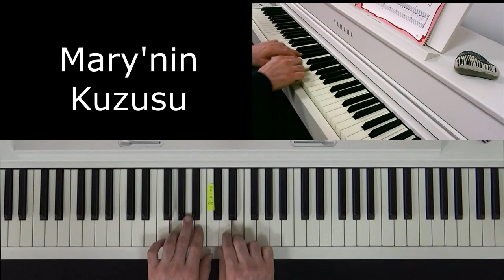Kara Basma İz Olur - Mary'nin Kuzusu - Kolay Piyano 1- Sevinç EREREN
Kolay Piyano

Piyano Öğreniyorum

Piyanoyu Seviyorum

Piyano eğitimi

Piyano tekniği